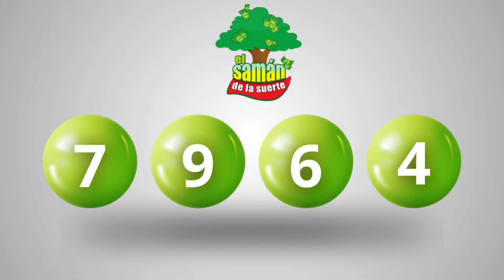Saman de la Suerte de hoy jueves 4 DE ABRIL 2024 ✅✅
Resultado EL SAMAN Del jueves 4 DE ABRIL
en que cayó el saman de la suerte dia
el saman de la suerte dia y el saman de la suerte dia hoy
el saman de la suerte dia el saman de la suerte dia
ultimo de el saman de la suerte dia
resultado la lotería el saman de la suerte dia
el saman de la suerte dia sorteo
resultado del el saman de la suerte diade ayer
que jugo el saman de la suerte dia
lotería del el saman de la suerte dia
el saman de la suerte diaultimos resultados
ver el saman de la suerte dia
super el saman de la suerte dia hoy
ver resultado de el saman de la suerte dia
chance el saman de la suerte dia
resultado del el saman de la suerte dia hoy
el saman de la suerte dia de ayer en la dia último sorteo
resultado de el saman de la suerte dia último sorteo
el saman de la suerte dia día de hoy
super el saman de la suerte dia ultimo sorteo
el saman de la suerte dia hoy resultado ultimo sorteo de hoy super el saman de la suerte dia
Estos son los resultados de el saman de la suerte dia y el saman de la suerte dia.
el saman de la suerte dia hoy resultado ultimo sorteo
resultado el saman de la suerte dia ayer
resultado el saman de la suerte dia último sorteo
resultado el saman de la suerte dia de ayer
el saman de la suerte dia ayer dia
qué cayó el saman de la suerte dia
loteria de el saman de la suerte dia
resultado de el saman de la suerte dia de hoy
ultimos resultados el saman de la suerte dia
el saman de la suerte dia resultados recientes
resultado el saman de la suerte dia
resultados gana el saman de la suerte dia
el saman de la suerte dia de hoy resultado
el saman de la suerte dia día
resultado del el saman de la suerte dia
el saman de la suerte dia hoy
resultado del el saman de la suerte dia último sorteo
sorteo del el saman de la suerte dia
el saman de la suerte dia hoy dia último sorteo
último sorteo lotería el saman de la suerte dia
super el saman de la suerte dia y dia
el saman de la suerte dia y el saman de la suerte dia
el saman de la suerte dia último sorteo
el saman de la suerte dia de hoy
último resultado de el saman de la suerte dia
último sorteo el saman de la suerte dia
resultado el saman de la suerte dia hoy
último sorteo de el saman de la suerte dia
último resultado el saman de la suerte dia
el saman de la suerte dia de ayer
super el saman de la suerte dia
resultado el saman de la suerte dia adia
el saman de la suerte dia plan de premios
resultado de el saman de la suerte dia de adia
el saman de la suerte dia último resultado
sorteo el saman de la suerte dia
el saman de la suerte dia y dia
resultado del el saman de la suerte dia de adia
resultado lotería el saman de la suerte dia
el saman de la suerte dia loteria
el saman de la suerte dia resultados
último resultado del el saman de la suerte dia
resultado el saman de la suerte dia de hoy
ultimo el saman de la suerte dia
super el saman de la suerte dia resultados
el el saman de la suerte dia
el saman de la suerte dia ultimos resultados
loteria el saman de la suerte dia ultimo sorteo
loteria del el saman de la suerte dia
resultado de el saman de la suerte dia de ayer